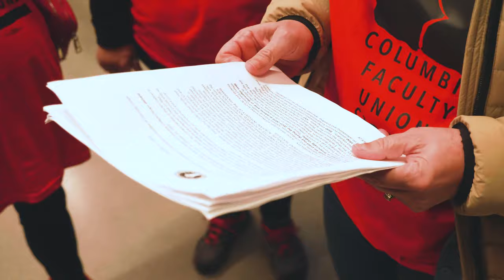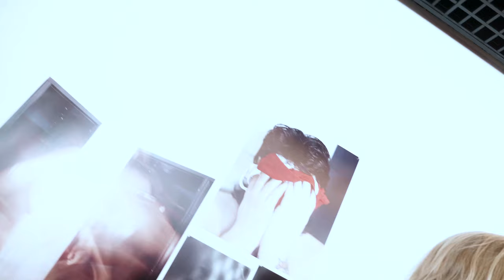Columbia College Chicago - faculty union crashes speech, demands reform